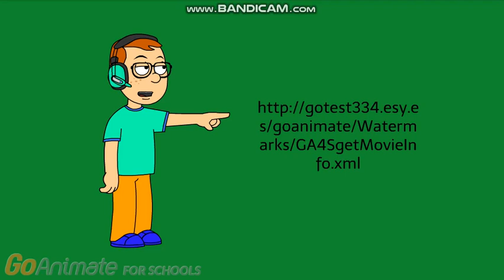How To Get The GoAnimate For Schools Watermark On Vyond